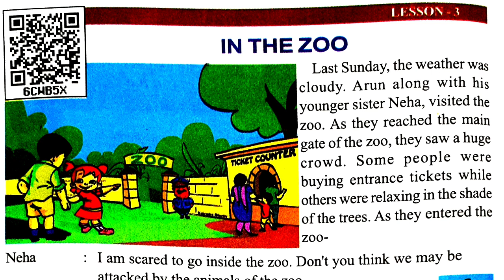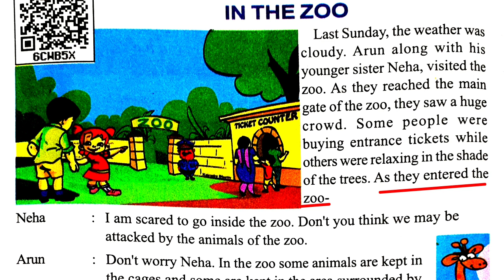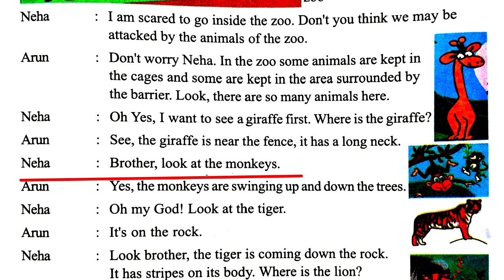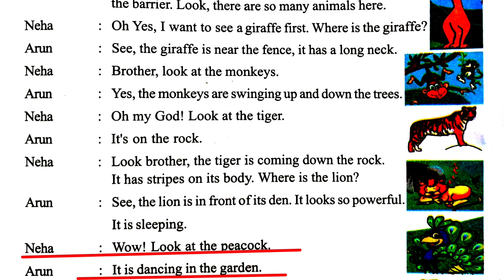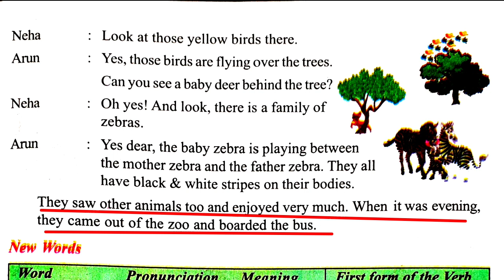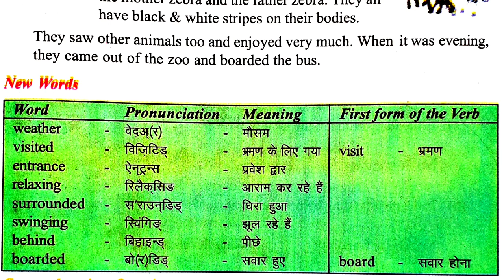|| in the Zoo|| UP Board class 5 || Petals UP Board || Lesson-3 || Hindi anuvad||🇮🇳 हिंदी अनुवाद👌🙏||